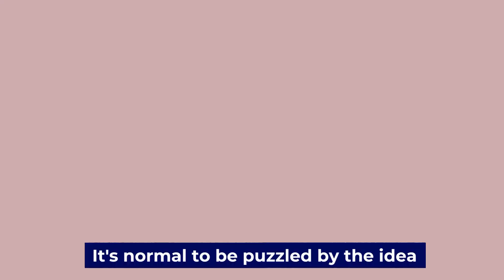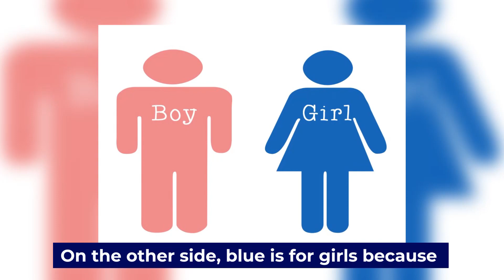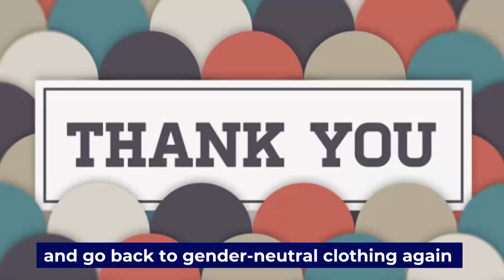Origin of Pink for Girls and Blue for Boys